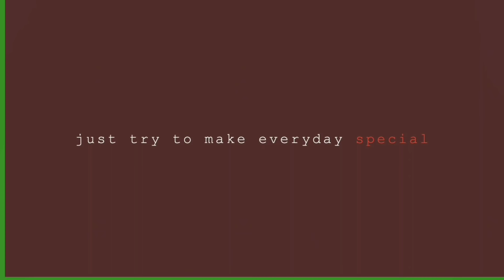WAGI KAMI SA MYSTERY BOX!!! YEHEY!!!